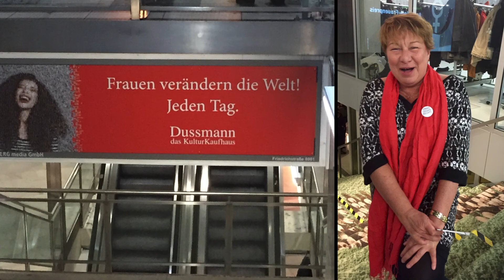03 01 19 § 219 a Frauen verändern Welt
OMAS GEGEN RECHTS unterstützen

Informationsrecht über Schwangerschaftsabbruch
Heute vor zwei Jahren, am 1.März 2019, war die Preisverleihung des Anne-Klein-Frauenpreises. Die Ärztinnen Nora Szász, Natascha Nicklaus und Kristina Hänel erhielten ihn für ihre beharrliche Verteidigung des Informationsrechts von Frauen.  „Sie haben sich entschieden, nicht zu schweigen, haben an „die Würde der Frau“ appelliert und die Regierung zu einem neuen Gesetzentwurf des Paragrafen 219a bewegt“.